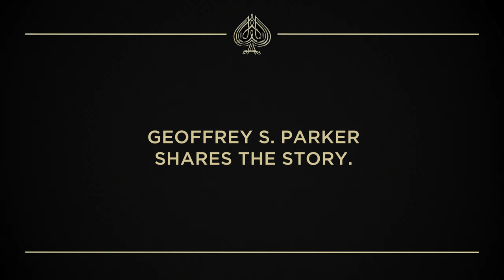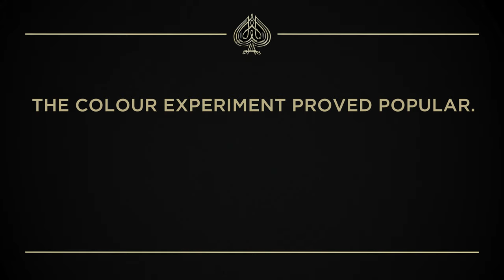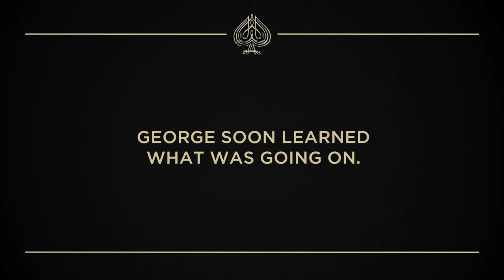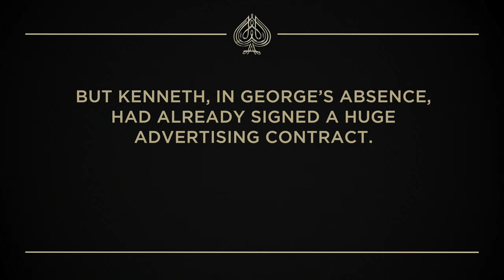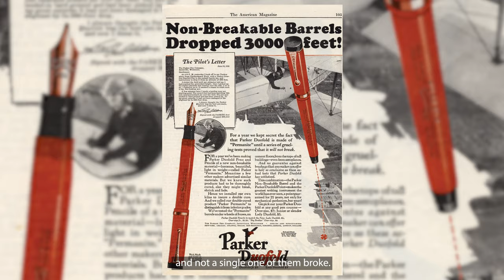DUOFOLD 100: A Century of Excellence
2021 marks 100 years since the launch of the iconic Parker Duofold and to celebrate this century of excellence, Parker pays tribute to its bold and progressive spirit with the release of DUOFOLD 100.

 In this video, Geoffrey S. Parker shares a series of stories about how the Duofold helped change the writing category during the 1920’s and still remains relevant today.